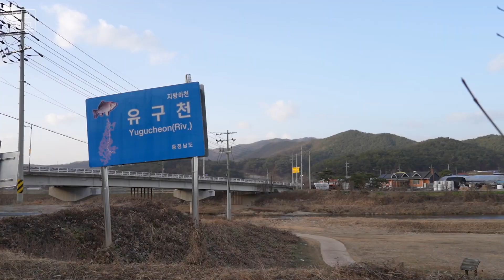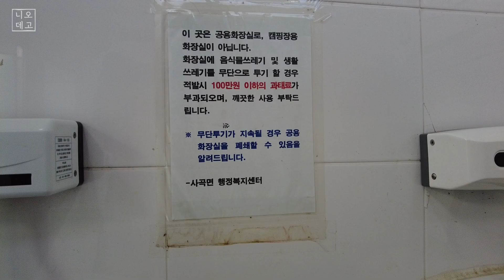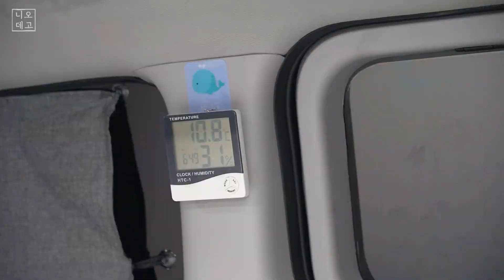니오데고 EP.6 - 공주 사곡면 차박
안녕하세요
개인적인 바쁜일을 처리하고 충남 공주에 있는 유구천에서 차박을 했습니다
주소 : 충남 공주시 사곡면 마곡사로116